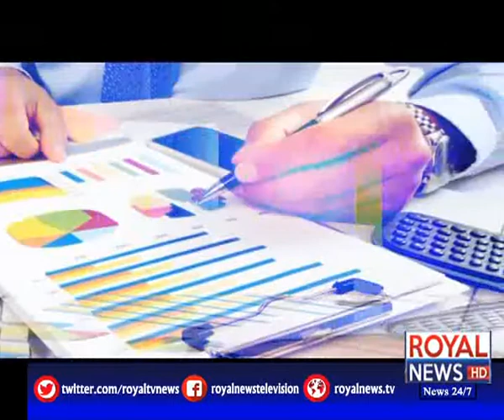Tax Aur Awam | 04 October 2019 | Part 01/2 | Royal News